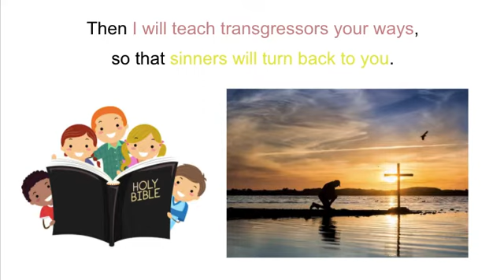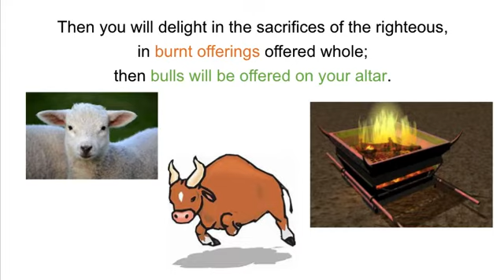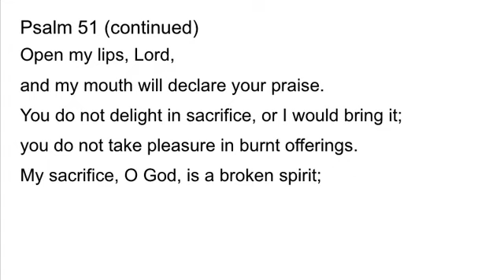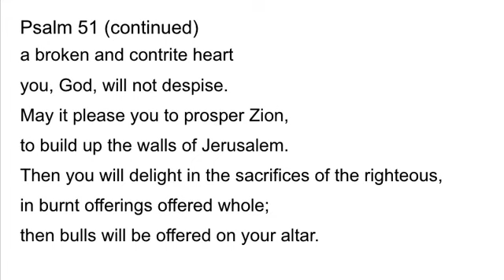Psalm 51 (Part 3 vv.13-19)